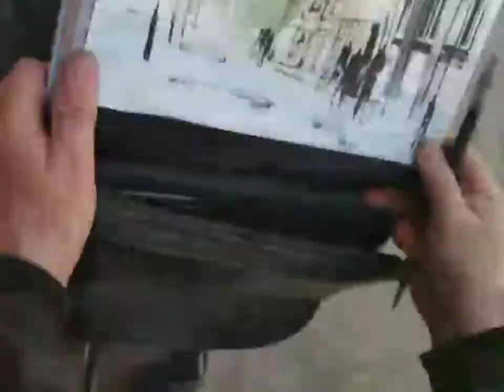ГОРОДСКАЯ ЗАРИСОВКА Перо Пленэр Sketch Ink Pen Pleinair UrbanSketch Urbansketching Demo © Беседин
© БЕСЕДИН ОЛЕГ,  ВИДЕО-КАНАЛ: искусство, архитектура, дизайн, уроки, мастер-классы, репортажи. Жизнь!
Особая благодарность:
❤ Павел Стороженко (Москва)
– Юлия Иванова (Чита)
– Анна Павловна Г.
– Сергей Ким
– Дина Накиповна М.
– MINARG
– Artak Weber
– БУДНИ ТРОИЧАНИНА
– Косачёв Андрей
– Helena Malakhova
– Вихров Валентин
– Сергей Александрович Т.

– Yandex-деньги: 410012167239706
Спасибо! Это даёт мне возможность работать и жить :-)

Welcome to the community:
ok.ru/besedin